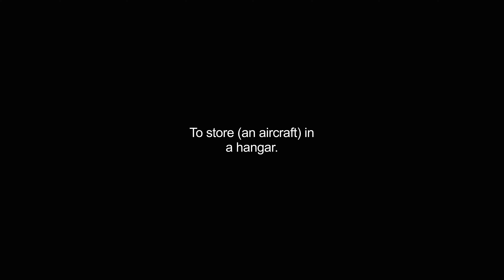hangared video Dictionary meaning and pronunciation